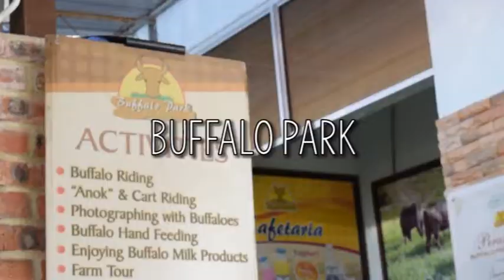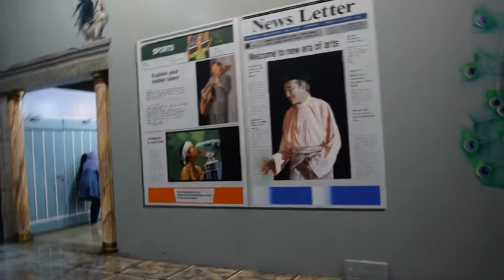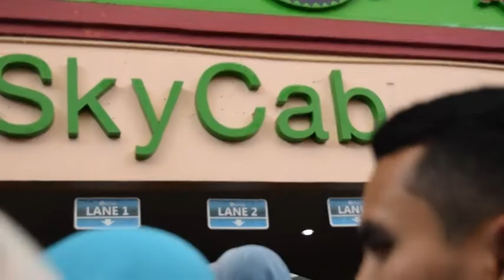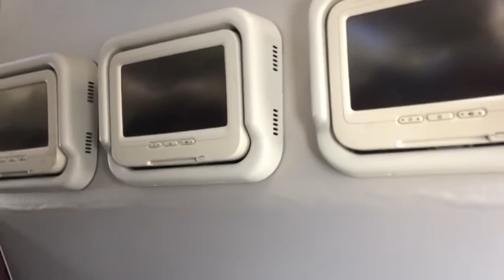● Langkawi Island [vlog] ●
a crappy editing obviously.

Songs :
● Love Love Love - Avalanche City
● Atlas Genius - Trojans